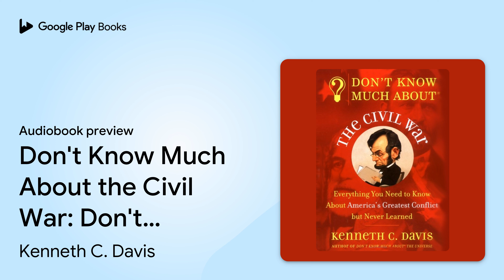Don't Know Much About the Civil War: Don't Know… by Kenneth C. Davis · Audiobook preview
Don't Know Much About the Civil War: Don't Know Much About the Civil War
Authored by Kenneth C. Davis
Narrated by Kenneth C. Davis
Abridged

0:00 Intro
0:03 Don't Know Much About the Civil War: Don't Know Much About the Civil War
0:39 Introduction
10:39 Outro

BOOK DESCRIPTION

“Distinct, clear, and balanced. . . . Davis has a gift for deftly rendering the essentials.”—New York Times Book Review

“Lively and relevant.” —USA Today

Millions of Americans, bored by dull textbooks, are in the dark about the most significant event in our history. Now New York Times bestselling author Kenneth C. Davis comes to the rescue, deftly sorting out the players, the politics, and the key events—Emancipation and Reconstruction, Shiloh and Gettysburg, Generals Grant and Lee, Harriet Beecher Stowe—and much more.

Drawing on moving eyewitness accounts, Davis includes a wealth of “hidden history” about the roles played by women and African Americans before and during the war, along with lesser-known facts that will enthrall even learned Civil War buffs. Vivid, informative, and hugely entertaining, Don’t Know Much About the Civil War is the only audiobook you’ll ever need on “the war that never ended.”

Kenneth C. Davis is the New York Times bestselling author of A Nation Rising; America’s Hidden History; and Don’t Know Much About® History, which sold more than 1.6 million copies, and gave rise to his phenomenal Don’t Know Much About® series for adults and children.

AUDIOBOOK DETAILS

Language: English
Publisher: Penguin Random House Audio
Published on: July 5, 2000
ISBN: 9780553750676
Duration: 5 hr, 49 min
Genres: History / Military / General, History / Reference, History / United States / Civil War Period (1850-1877)